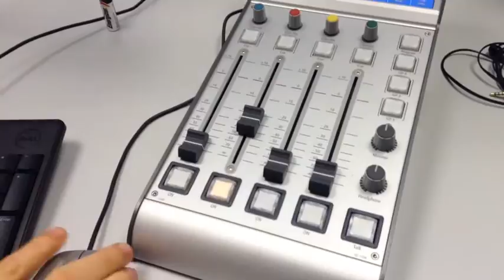My RNTC experience by Jude Nwabuokei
A short footage on Jude Nwabuokei's training at the Radio Netherlands Training Centre at Hilversum, The Netherlands